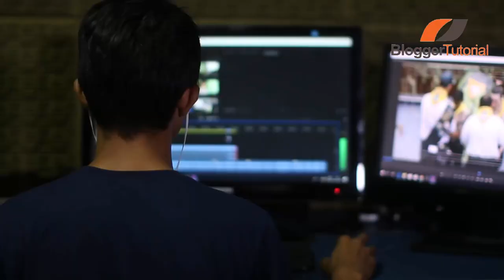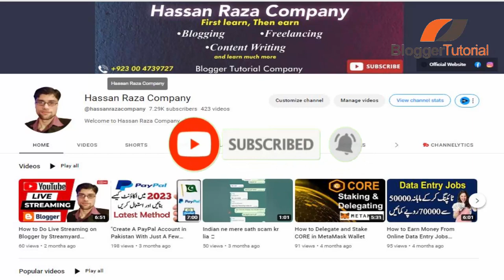Hassan Raza Company Trailer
Our channel is about tech tutorials. We cover lots of cool stuff such as blogger, wordpress, seo, youtube, social media marketing and money making online. We teach you all basic to advance money making platforms.